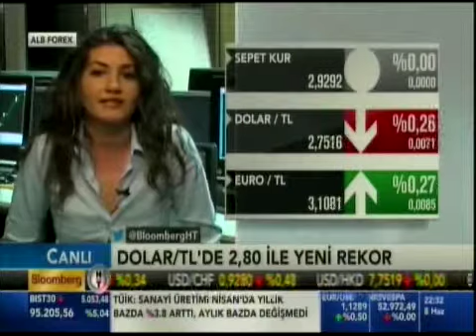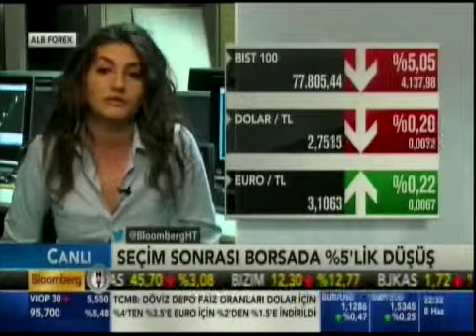ALB Forex'den Eda Önder ile piyasalar değerlendiriliyor